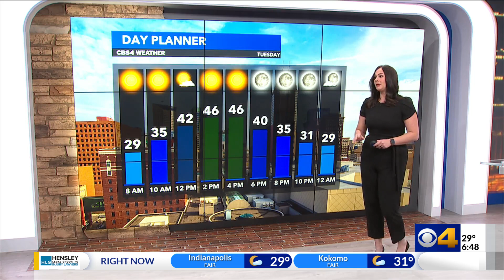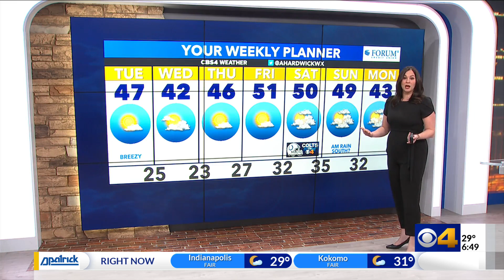Sunshine holds today; slight dip in temperatures tomorrow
Meteorologist Amber Hardwick is tracking a sunny and seasonal stretch!